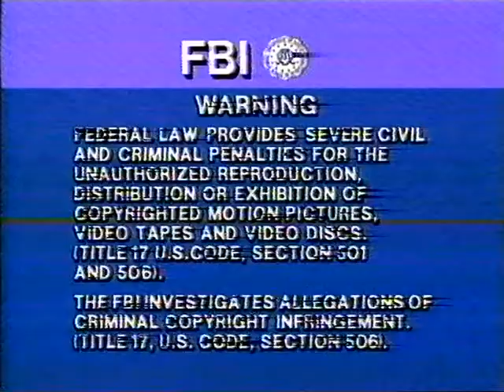Commercial Pictures (1989)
from "Clownhouse"